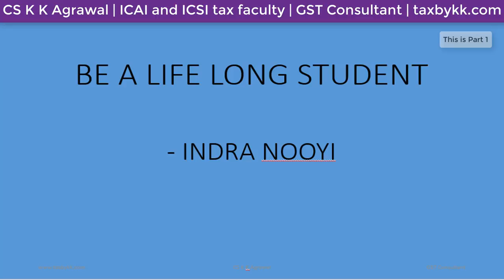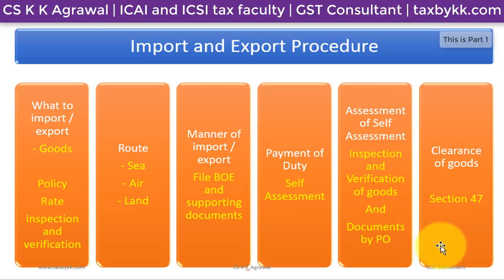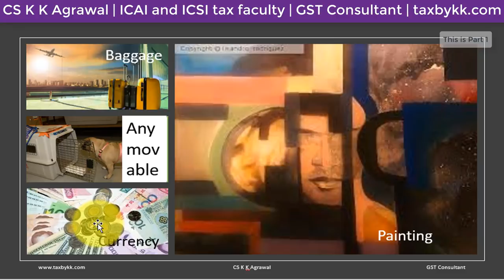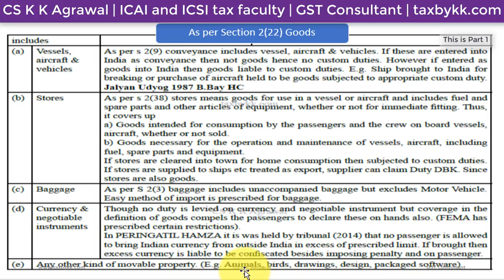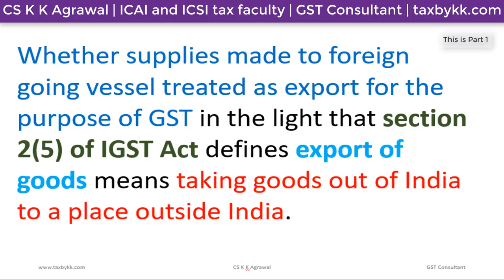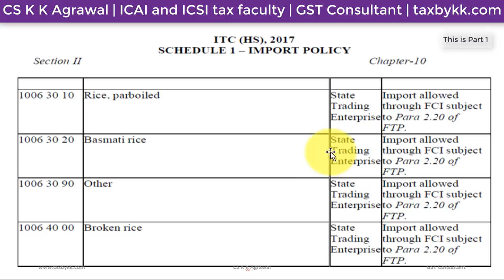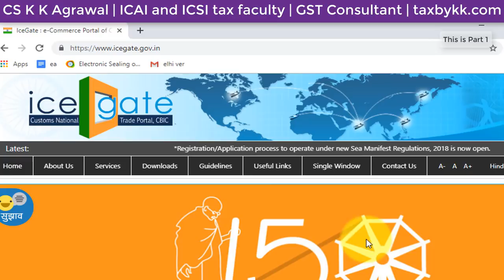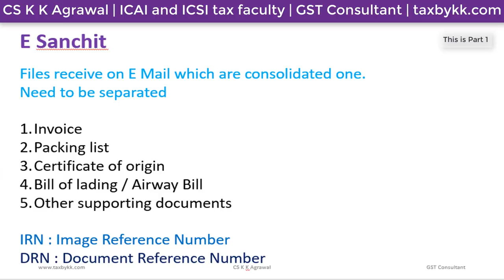Latest Import and Export procedure (Fast Track Quick Revision Customs Act) - Part 1